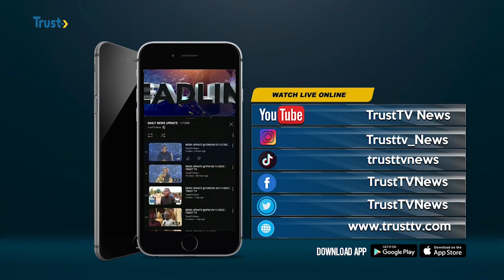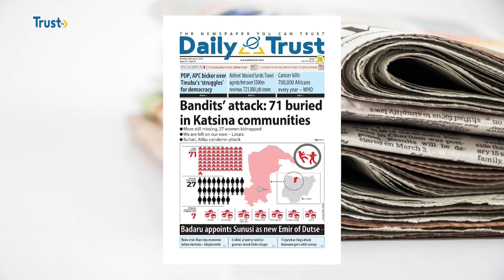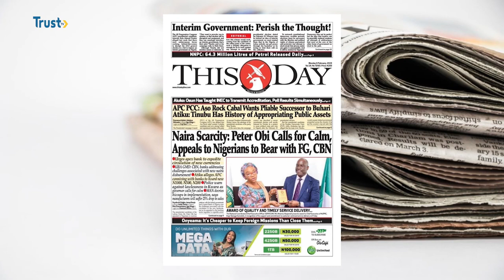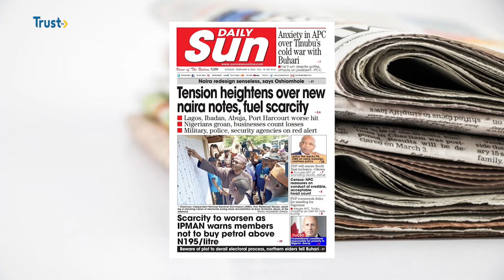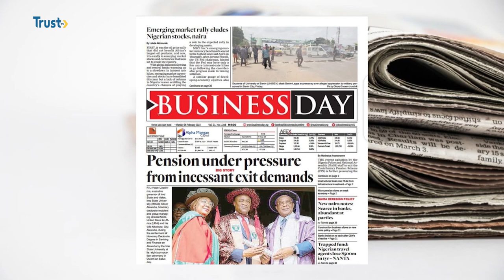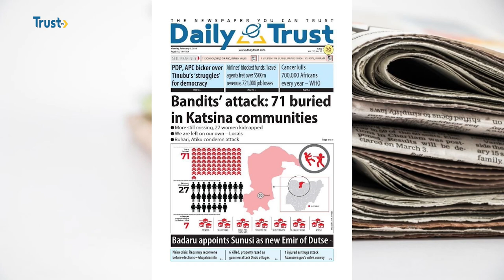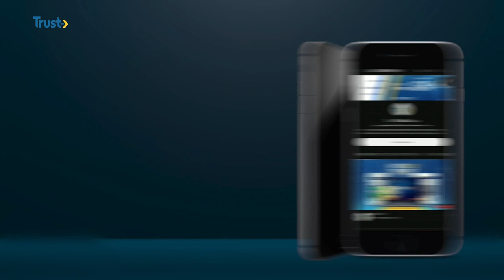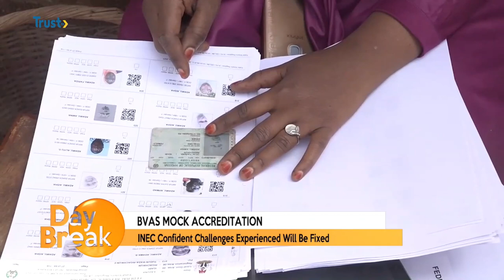DAYBREAK SHOW 06/02/2023 | TRUST TV